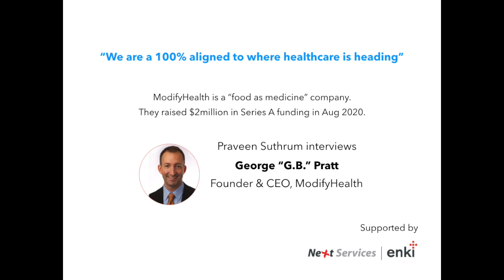GB Pratt, CEO of ModifyHealth: We are a 100% aligned to where healthcare is heading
Praveen Suthrum, President of NextServices interviews George "G.B." Pratt, Founder and CEO of ModifyHealth. ModifyHealth recently raised $2 million in Series A funding.

Scope Forward: The Future of Gastroenterology Is Now in Your Hands is now live on Amazon!

George “G.B.” Pratt is the Founder and CEO of ModifyHealth. The company recently raised $2 million in SeriesAfunding – right in the middle of the pandemic.
As a “food as medicine” company, ModifyHealth provides fresh, Low-FODMAP and Gluten-free meals to patients suffering from GI conditions. GI practices partner with the company to benefit from a dietary ancillary.
In this interview, you’ll learn more about ModifyHealth’s business model. A big question GB reflects on is whether ModifyHealth goes against the grain of today’s healthcare model.

Key Insights:

◘  GB’s background (0:58)
◘  How ModifyHealth raised $2M in Series A funding in the middle of COVID-19 (1:47)
◘  “It was probably one of the first ‘zoom only’ fund-raising events” (2:13)
◘ “We make it simple, effective and profitable for GI practices” (2:25)
◘  The big picture that VCs are looking for (3:11)
◘  Operating model of ModifyHealth (4:58)
◘  Benefits patients get after using ModifyHealth (6:51)
◘  “79% of patients report life-changing relief” (7:09)
◘  The economic model of ModifyHealth (9:08)
◘  “For most of our patients it’s cost-neutral” (9:19)
◘  Benefit for GI practices referring to ModifyHealth (10:12)
◘ “We’re a 100% aligned to where healthcare is heading” (11:47)